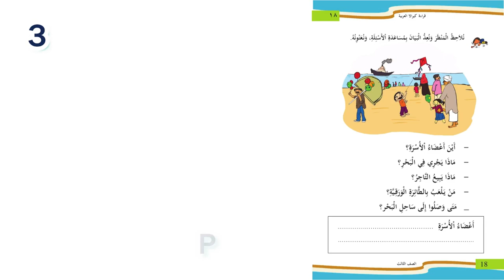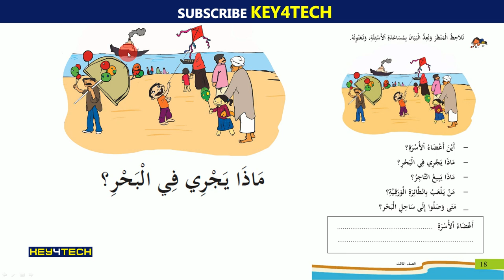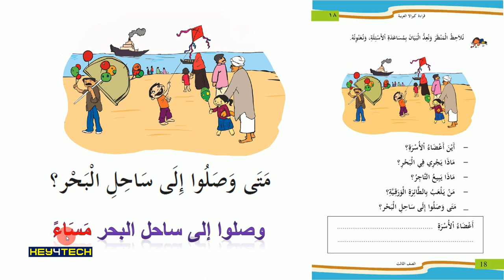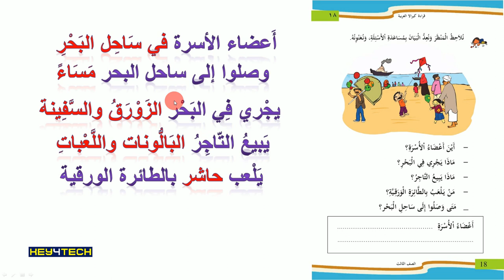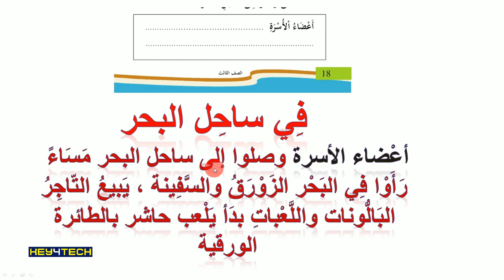3rd Std Arabic Guide | حول الجد എന്ന പാഠഭാഗം Part 3 - Page 18 | Arabic Online Class